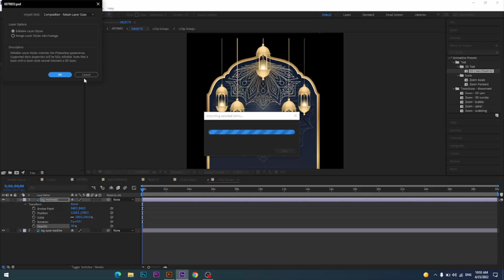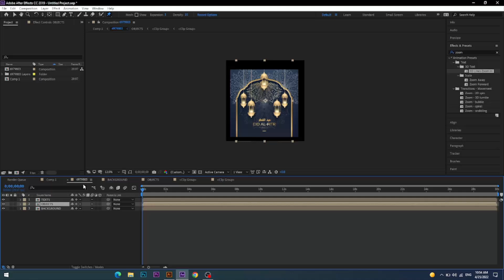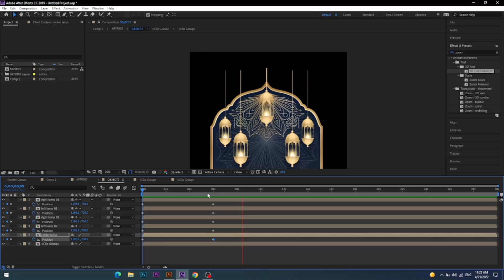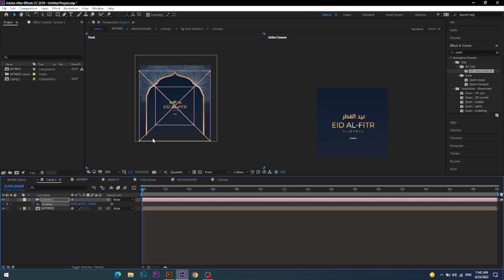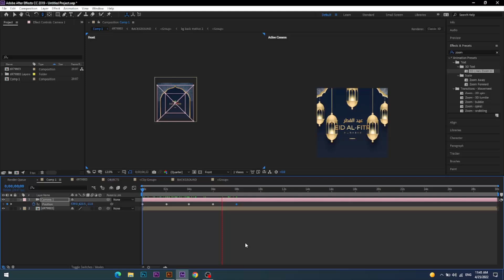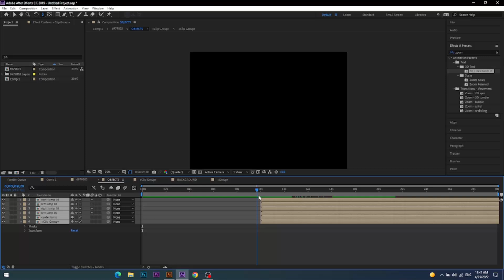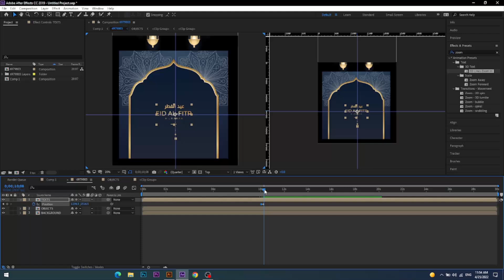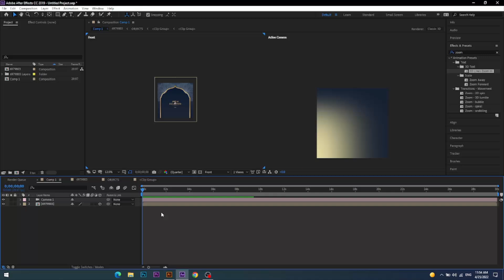Eid Mubarak After Effects Template 04 |After Effects Tutorial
Welcome To Seekho Online
 Eid Mubarak After Effects Template | Ramadan Kareem

Hey Guyz, in this tutorial I am going to give you 3 nos. of newly fresh Eid Mubarak AfterEffects Template Greetings. You will create greetings for your dearest one or your company.
Watch the video till the end. I hope you will enjoy watching it.
RAMADAN OPENER / INTRO
MAIN FEATURES
 FULL HD (1920x1080) resolution
 0:15 sec duration
This is a new channel, so I am really glad that you are reading this. Thanks a lot :).